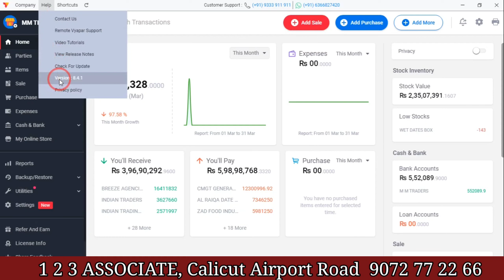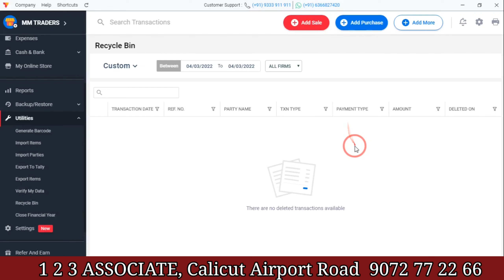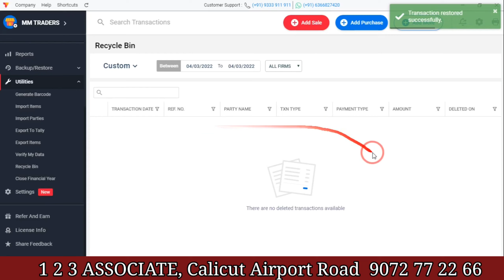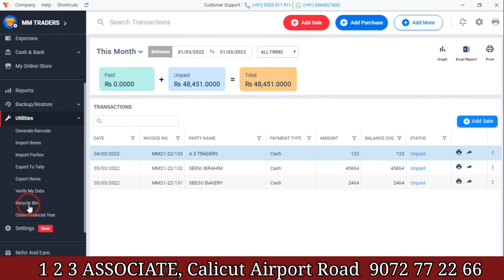Recycle bin | Restore delete transaction in vyapar billing software